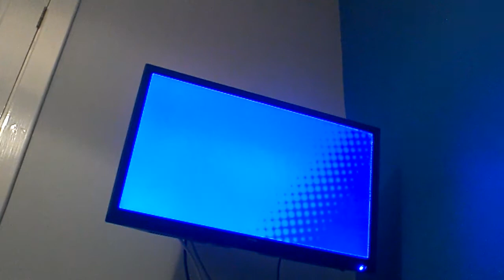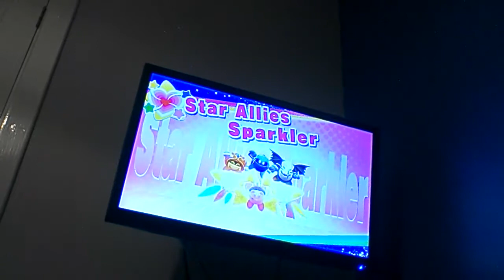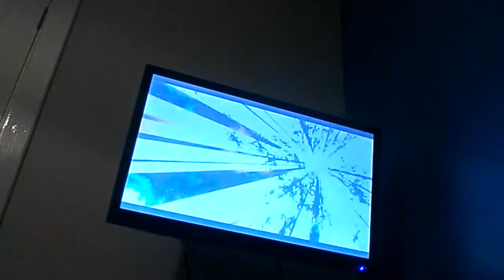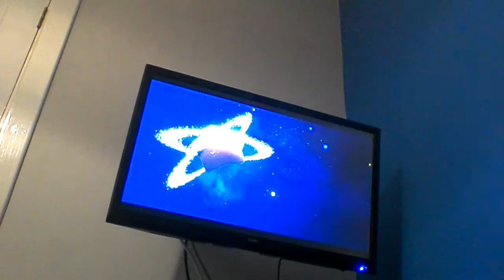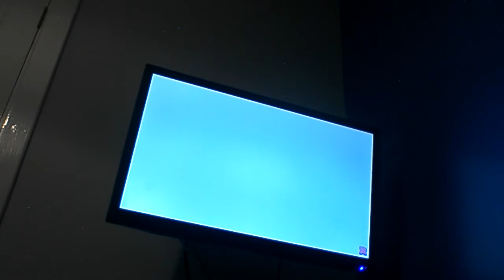Gruffalo 14 plays Kirby Star Allies Finale: Lord Hyness and Void Termina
After such a long break from this game I can finally say, Kirby Star Allies Story Mode is complete!